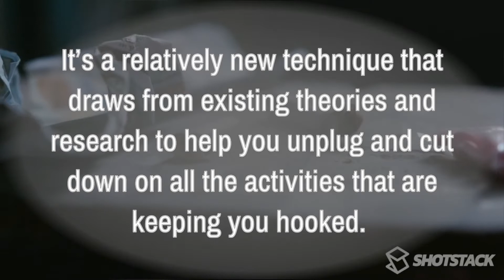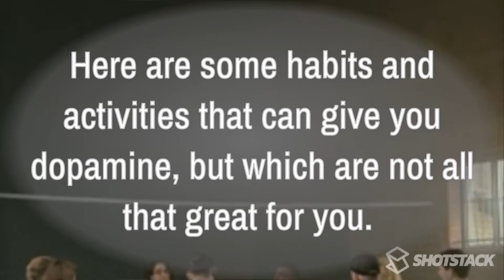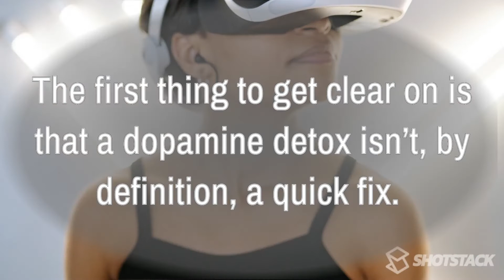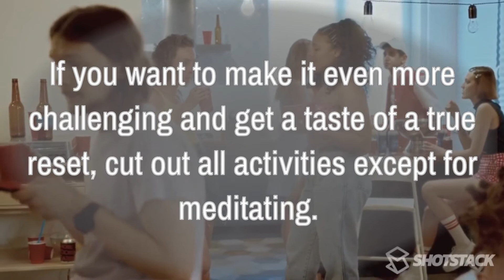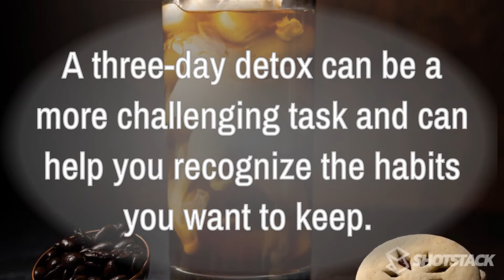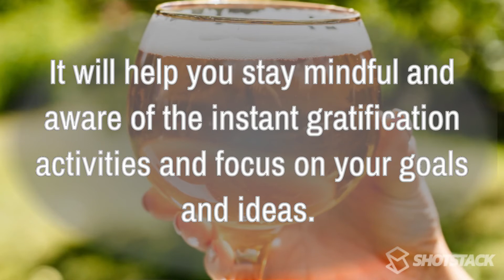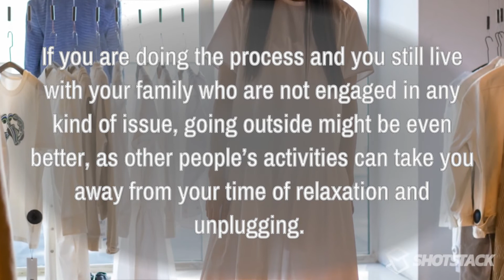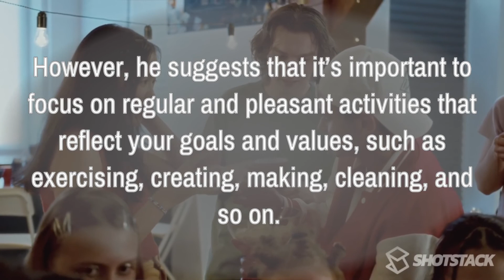Dopamine Detox vs Dopamine Fasting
A dopamine detox is a new strategy that can help you reduce the levels of dopamine your brain is used to. It’s a relatively new technique that draws from existing theories and research to help you unplug and cut down on all the activities that are keeping you hooked. If you do such a detox, you’ll notice that much of the vocabulary comes from the addiction world, and that’s because the underlying mechanisms for “classic” addictions to things like alcohol or drugs are essentially the same as the ones keeping you hooked to online shopping, Instagram, or “doomscrolling” on your phone at night when you should be sleeping.

02:27  Here are some habits and activities that can give you dopamine, but which are not all that great for you.

    • Using social media, messengers, and your phone
    • Video games and mobile games
    • Watching shows, movies, and consuming content in general
    • Consuming pornography
    • Eating high-sugar foods and snacks, junk food
    • Taking stimulants - coffee, tea, chocolate, some sodas, and sugary drinks, drugs
    • Online shopping and browsing without purchasing
    • Consuming online content that features clickbait, outrage, and other manipulative strategies

A 1-day detox is the best way to start the process and what Kirby describes as a “hard reset.” What will you do during these 24 hours? You will not take part in any activities that stimulate your dopamine, such as the ones described above. You will not use your computer or your phone at all, you will not consume drugs or stimulants, you will not game, and you will just not engage in any activities that offer instant gratification. You’re not punishing yourself. You’re just removing the existential junk food from your life.

10:37  A 7-Day Detox Plan

For a seven-day detox plan, you will pick one day per week to do a detox. It’s usually better to do it during the weekend, as work might depend on your ability to answer your emails or use your phone and computer. Choose a day every week to perform a reset and disconnect from all the activities that demand your attention. It will help you stay mindful and aware of the instant gratification activities and focus on your goals and ideas. As you do it more, you might discover the type of tasks and activities that best fit your situation and your needs.

12:20  Dopamine fasting

Dopamine fasting is a term that is often used interchangeably with dopamine detox. We can define dopamine fasting as the process of long-term change in dopamine-related habits, while a detox is a short-term practice. Fasting is another way to bring down the levels of dopamine in your brain and to increase your focus.

Dopamine fasting is meant to be sustainable, so it’s important that you choose a strategy that works for you and a timeline that is realistic. Don’t try to simply cut out all dopamine sources and instead focus on problematic behaviors that are hurting you in some way. This will help you reduce dopamine levels more effectively without necessarily losing the enjoyment other, healthy activities bring you, too.